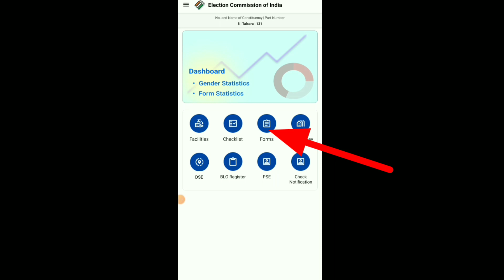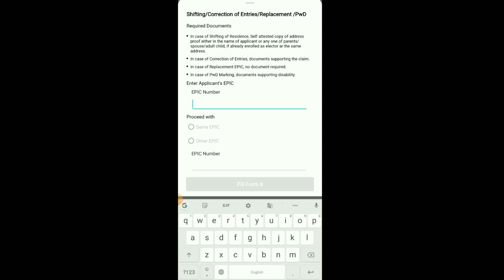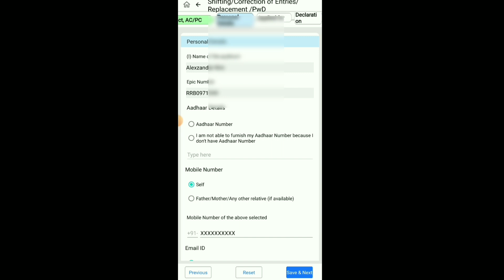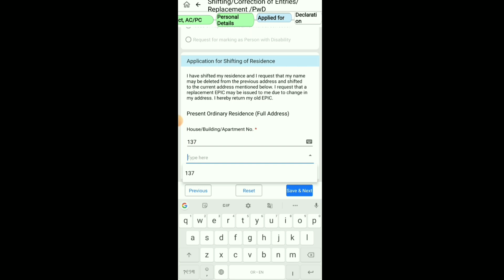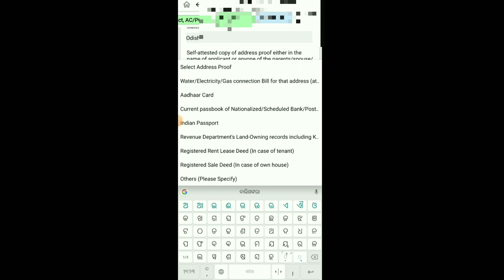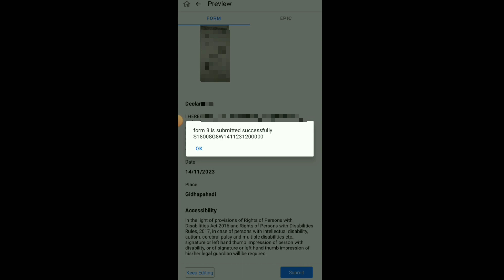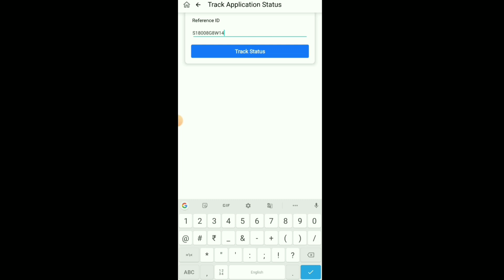Voters' Sifting Process on BLO app in Odia // How to sift Voters from other villages to own Booth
In this video you know how to sift voters from other village to own village.